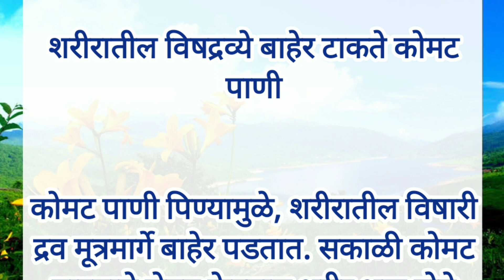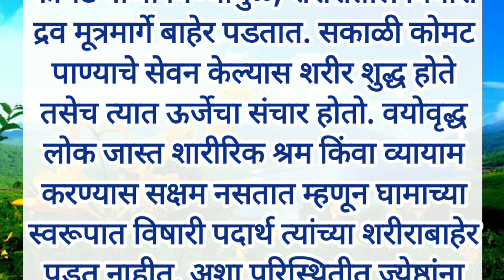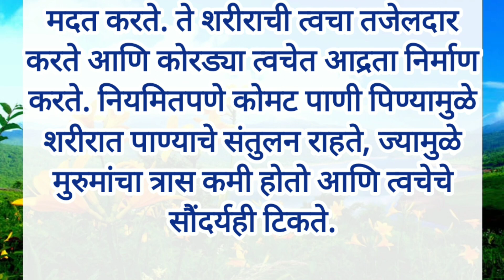कोमट पाणी पिण्याचे फायदे, रोग होतात दूर | Komat pani pinyache fayde